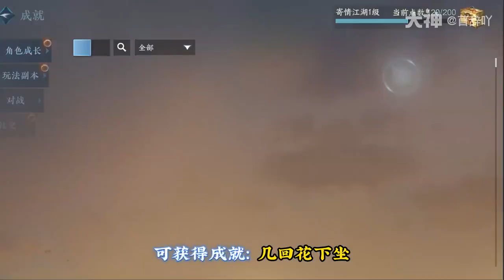逆水寒手游 / Nghịch Thủy Hàn Mobile : Hướng dẫn làm thành tựu ẩn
Chào các bạn mình là Thái !
Đây là nơi mình upload những video về tipgame hay các hoạt động về game mình chơi.
Nguồn: 苜辞吖
TÌM MÌNH TẠI
🎥Youtube channel: Thái Arch And Friends